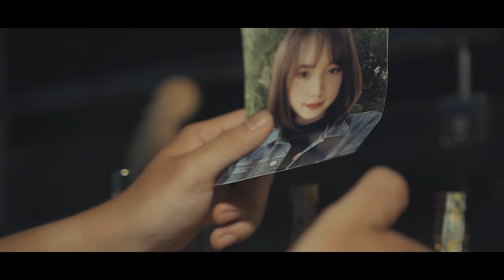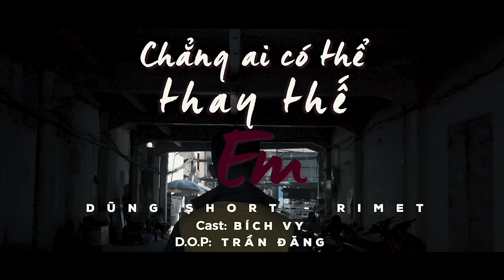♬ CHẲNG AI CÓ THỂ THAY THẾ EM - DŨNG SHORT X RIMET [OFFICIAL MV]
sáng tác & thể hiện: Dũng Short - Rimet (Akaiz)
cast: Bích Vy
D.O.P: Trần Đăng
prod by Minh Tân Real
link fb
Dũng Short
👉 Donate (Nếu bạn có thể) phục vụ cho nhu cầu phát triển kênh cũng như 1 số dự án sắp tới, các cuộc thi Contest, Làm MV, Sự Kiện, Show.
➤ Bạn có thể ủng hộ chúng tôi bằng cách??
➤ Đặt in hình lên ốp theo yêu cầu tại shop của HHD
➤ TK Ngân Hàng
STK:
Chủ TK: Phùng Xuân Hoàng
Ngân hàng: Techcombank TP Bắc Ninh
Chúng tôi ghi nhận sự đóng góp của bạn. Xin cảm ơn.
Đặt in ốp theo yêu cầu trực tiếp Zalo: 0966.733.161 (Nhắn tin Zalo cho ad để đặt hàng cũng như hỗ trợ nhanh nhất)
➖ Fanpage Shop (Nơi xem mẫu, review, đặt hàng)
+ (HHD cam kết bán các sản phẩm chất lượng nhất với giá cả phù hợp nhất. Các Bạn mua số lượng lớn, làm CTV cho HHD vui lòng inbox Zalo ad: 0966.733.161 nha)
☎️ Hotline đặt in ốp: 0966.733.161 (Zalo/Facebook)